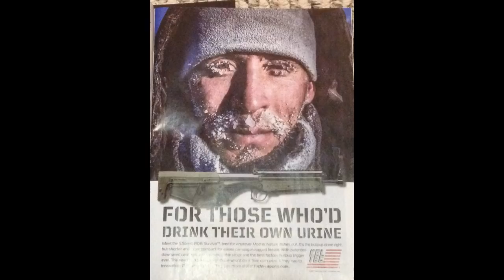Jack at Shot Show 2018 Media Day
Best Value I have found in AR500 Steel Targets: The 3/8 inch thick AR500 US Made steel silhouette Target Made in the U.S.A. from HardTarget. Hard Target